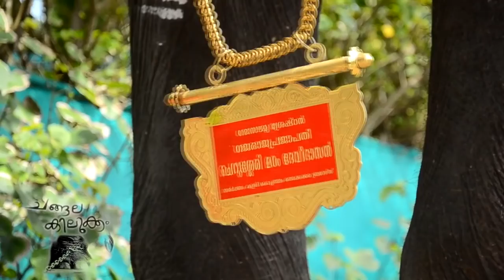kerala elephant , kollam, cherusserymadam devidasan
music  :Veenalayam Temple of Music Presents "Veena Varshini" (DVD) Ragam: Madhyamaavati Thaalam: Aadhi